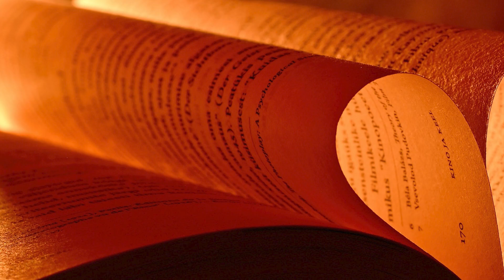A Weary World Rejoices | Scripture & Sermon 12/17/23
In this sermon, we explore the essence of Christ as King, Shepherd, and Judge, examining conventional attributes of a good king and the unique revelation that sets Jesus apart.